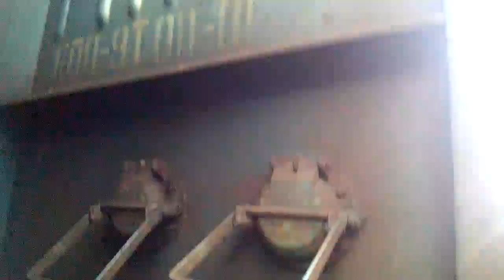не выжившие после карантина 2020" неработающие эпл9т рпч-8 фастов гниют на ст.борщаговка-техническая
05-07-21 ч2